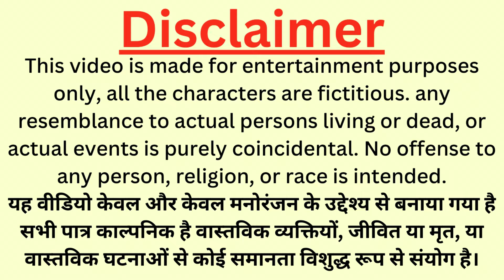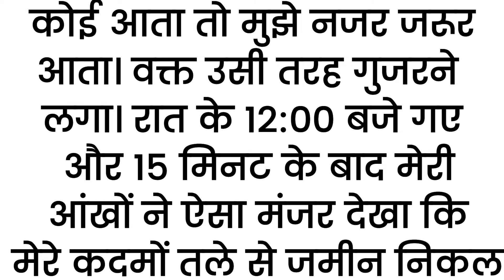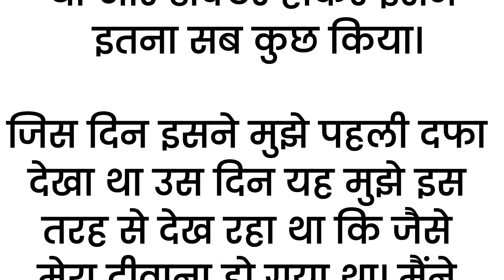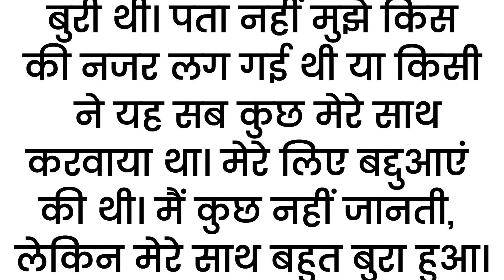मेरा पति हर रात बिस्तर पर 4 मर्दों के साथ मिलकर मेरे साथ जो करता..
मेरा पति शादी के 2 महीने बाद ही मर गया लेकिन मरने के बाद भी मेरा पति हर रात मेरे साथ बिस्तर पर 4 मर्दों के साथ मिलकर जो करता उसे जान कर आपके भी रोंगटे खड़े हो जायेंगे. !! | An Emotional Story In Hindi | Moral Story | Kahaniyan | @AsardarTotke

Suvichar || inspiration true story मेरा पति शादी के 2 महीने बाद ही || Hindi moral story by Life story

 kahaniyan
 kahani
Lessonable story
 story time
 bedtime stories
 हिन्दी कहानी
कहानी संग्रह
 हिन्दी कहानी
 heart touching story
emotional story
 short Stories
 Hindi kahaniyan
Short story
HouseWife Stories
Family Stories
Wife Stories
Funny Kahaniyan
शिक्षाप्रद कहानियां
सामाजिक कहानियां
परिवारिक कहानियां

motivational story
moral stories